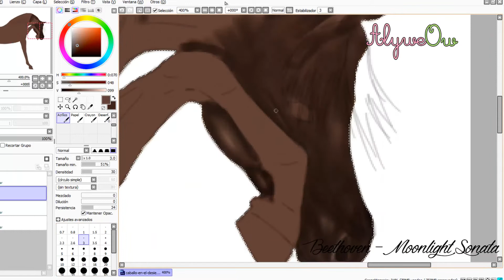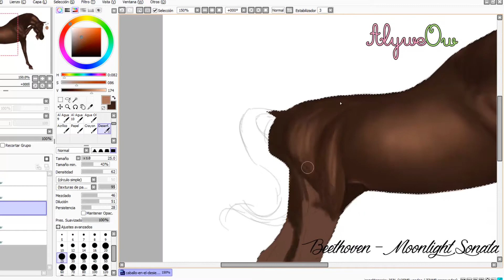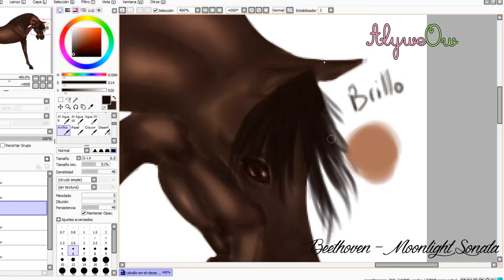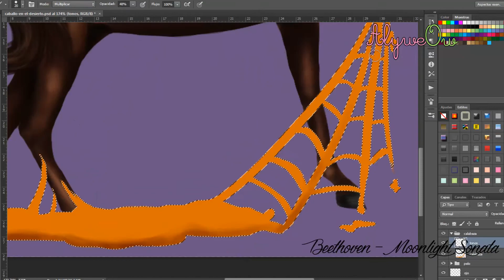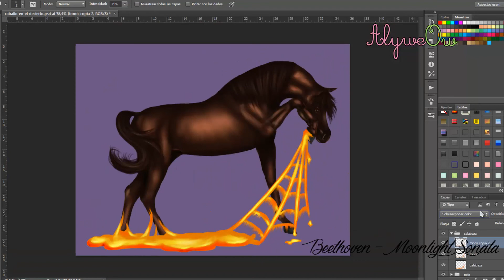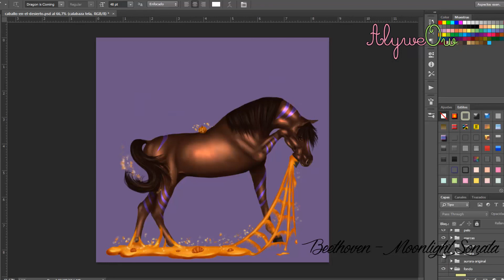Pumpkin Horse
Tablet: Wacom Bamboo Pen&Touch
Software: Paint Tool SAI & Photoshop CC
Time: 5-7h